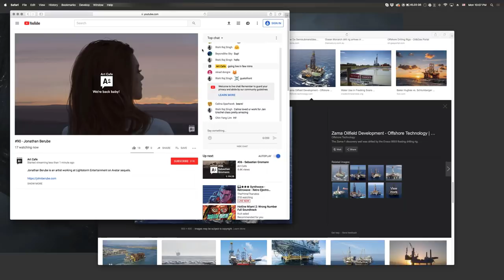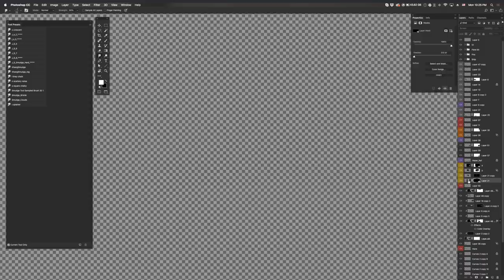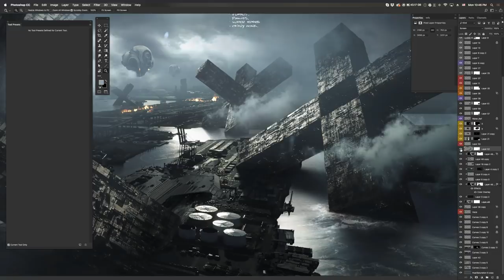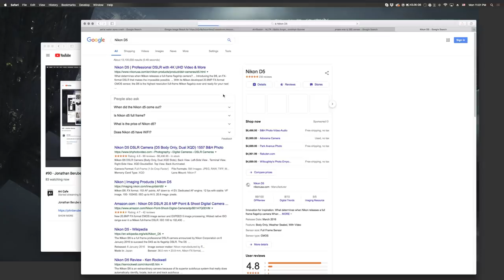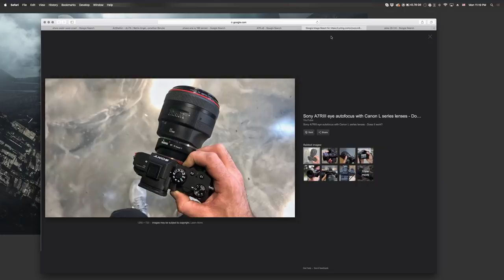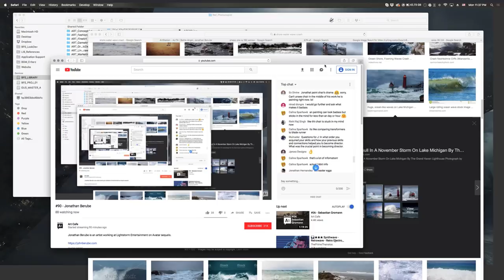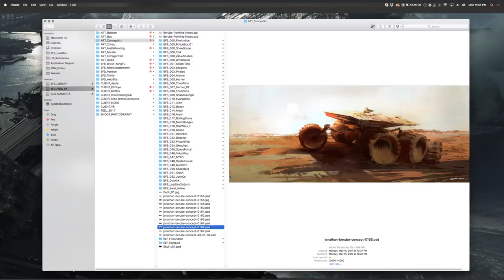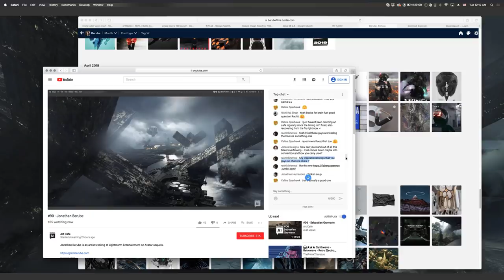#90 - Jonathan Berube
Jonathan Berube is an artist working at Lightstorm Entertainment on Avatar sequels.